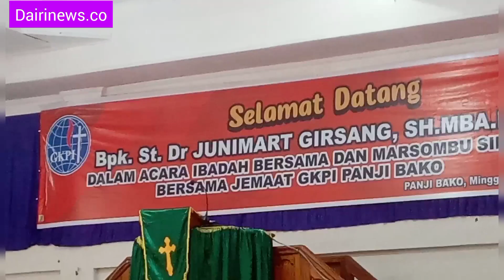Air Mata Junimart Girsang Menetes di Hadapan Jemaat